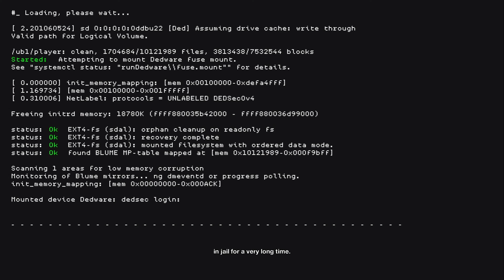Watch Dogs 2 - FINAL + CREDITS - DUSAN - Walkthrough Playthrough Gameplay No commentary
PUT YOUR EYES IN CTRL
Get the upper hand with Tobii Eye Tracking. Let your gaze aid you in weaponizing the “internet of things”, aim at enemies and take cover while you naturally explore the environment. Combine the extensive eye tracking feature set to pinpoint enemies, interact with your surroundings, locate shelter points, and rapidly select hackable targets. Let your vision lead the hacking of the city’s digital brain.